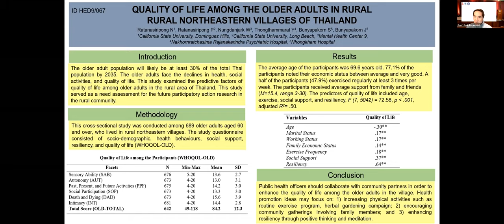APACPH Conference Oral Presentation Ratanasiripong P PHY5 067